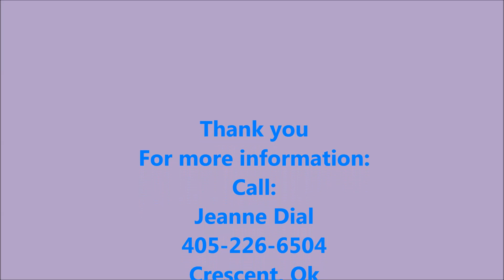BabysGotHerBlueJeans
2002 APHA Grulla Mare, SPB (Breeding Stock).  Broke to death, gentle and safe for anyone to ride.  Smooth as glass at the jog, trot and lope.  Will do anything you ask out on the trails.  She's 16.1 hands and weight 1250#.  She loads, stands for the farrier, easy to bath.